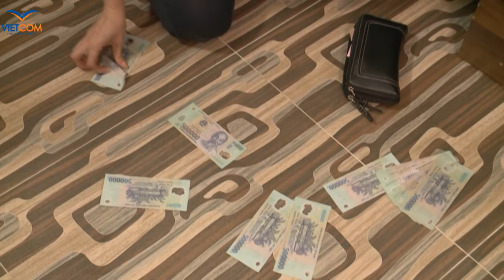Tuổi Vào Đời - Phim Ngắn Việt Nam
Phim VN ngắn tập - Tuổi Vào Đời